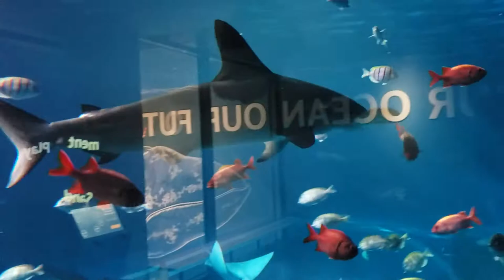Point Defiance Zoo - Feeding the Hammerheads